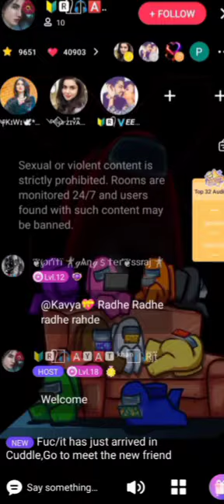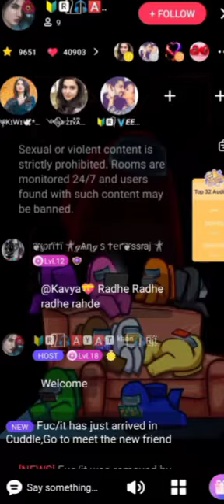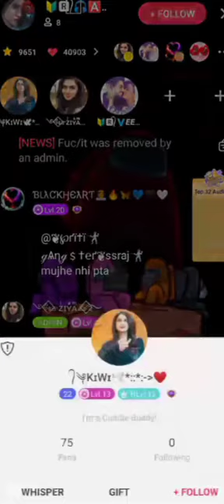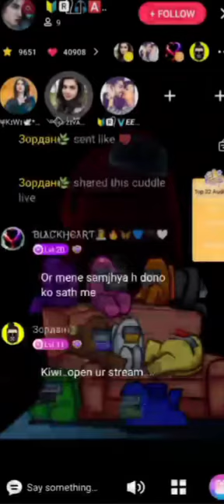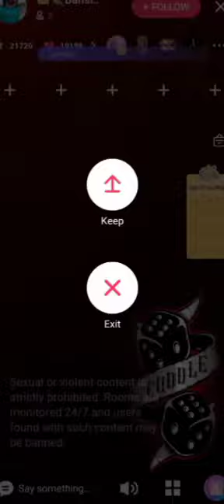Oscar Level Actor NO 1 Ziya op in the house